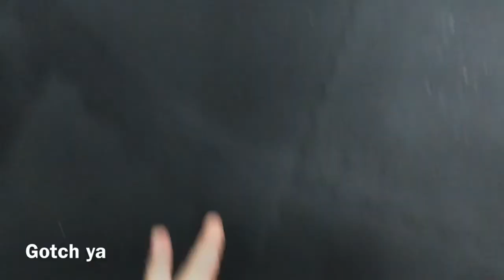Lifting With Friends (Cali Edition ft Alec and Jakob)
First video of the series where I lift while on my travel adventures. I was fortunate enough to meet some great bros and be able to lift at their gym. Now you get to enjoy the lift sesh and new experiences had while lifting with them at the UFC gym in California!

Full Body Lifts:
**Highlights of Supreme training and spotting**
- Snatches (5X5)
- Clean & Jerk (5X3-5)

Upper Body:
**Highlights of Supreme Assists, poor gym etiquette, and a Supreme Motivational Speech!**
- Flat Bench (5X8-12)
- Arm Circuit (3 sets)
   - Straight Bar Curls (8-12 reps)
   - Wide Grip Straight Bar Curls (10-12 reps)
   - Twisting Curls (8-12 reps)
   - Thor Curls (8-10 reps each arm)
   - Hammer Curls (8-12 reps)
   - Forearm curls (20-25 reps)

ESPN Sound - Supreme Scotty Original ; )